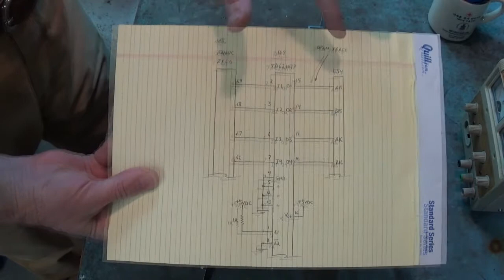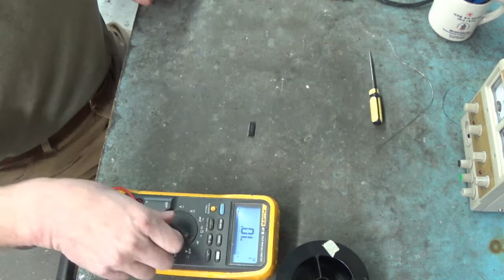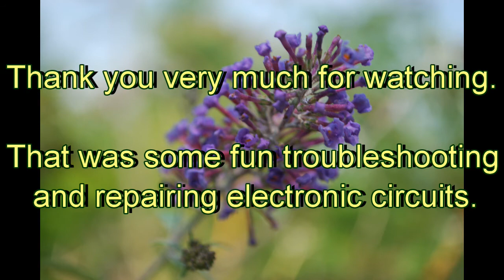Trace Repair with Wire-Wrap Wire